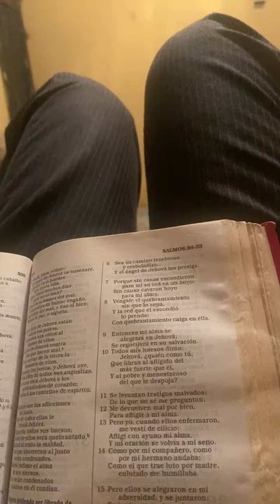Dios te bendiga mi hermano 🔥🏃‍♂️ palabra para los Evangelista (18:17 - 23:17)